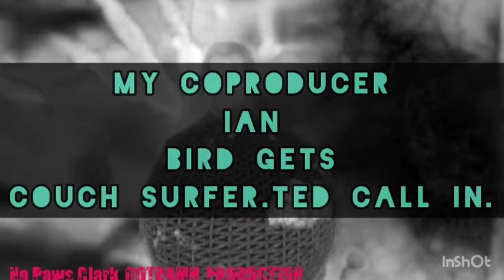Livestream chat?. never fits expectations.